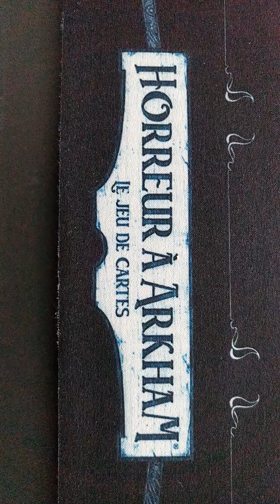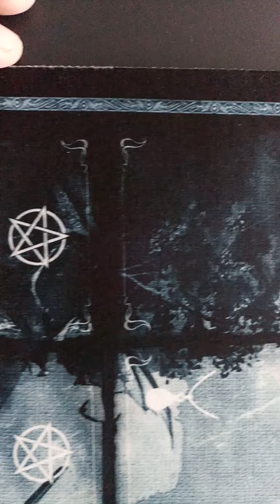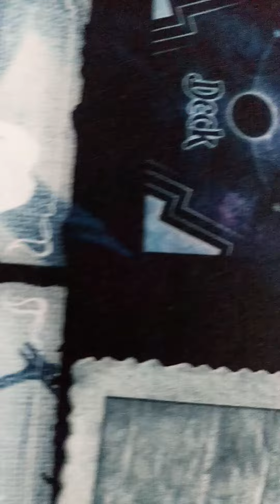Le tapis de Jeu à Bibi